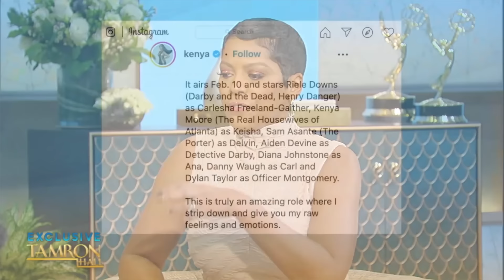Kenya Moore Takes Us Inside Co-Parenting After Divorce + Talks New Lifetime Movie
“Real Housewives of Atlanta” star and former Miss USA Kenya Moore returns to “Tamron Hall” for her third visit. The TamFam favorite is back to tell us about her new Lifetime movie, “Abducted Off the Street: The Carlesha Gaither Story.” She also gets real about the recent “RHOA” cast changes, Kandi’s departure, and finalizing what she calls “the world’s longest divorce.” As always, Kenya is an open book! Press play!